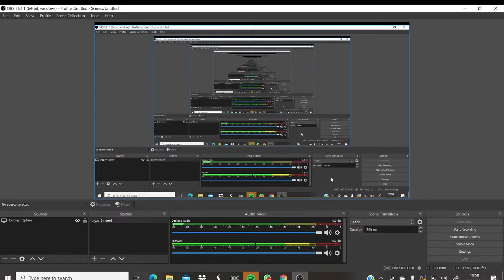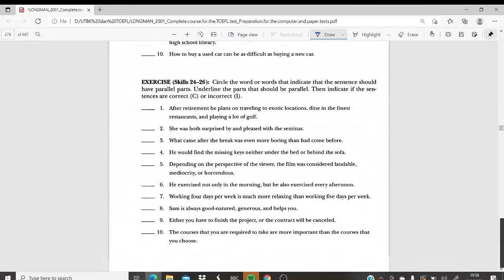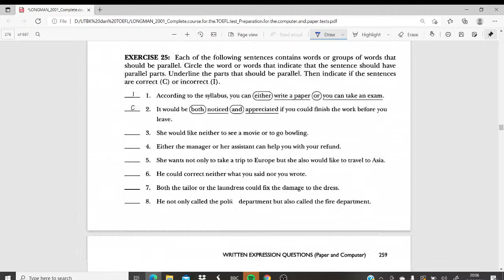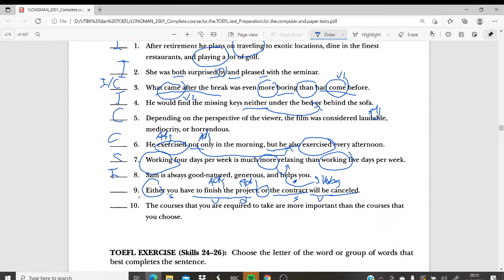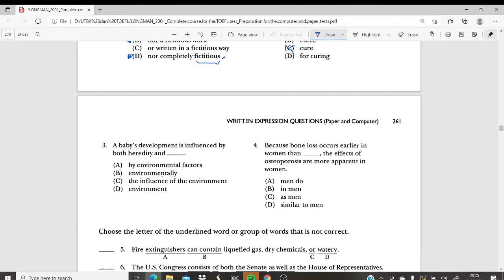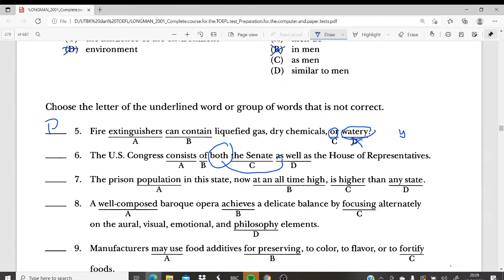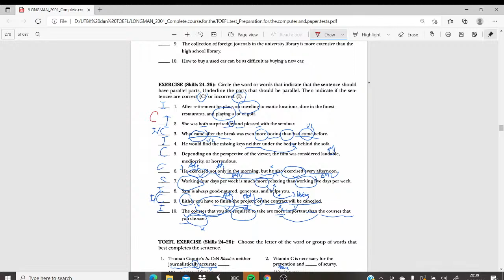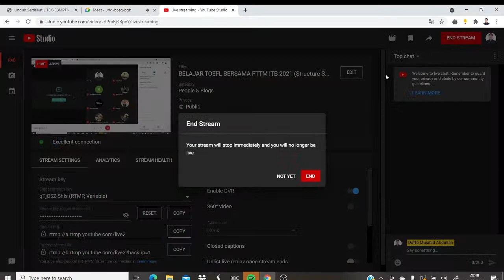BELAJAR TOEFL BERSAMA FTTM ITB 2021 (Structure Skill 24-26)